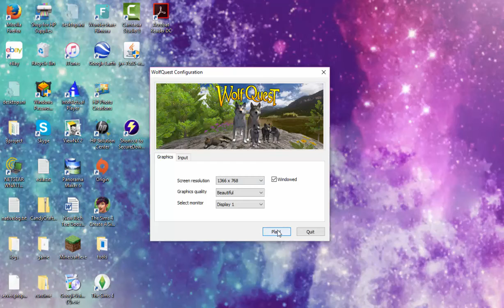Wolf Quest| [#1] | "Quest To Find..."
o3o